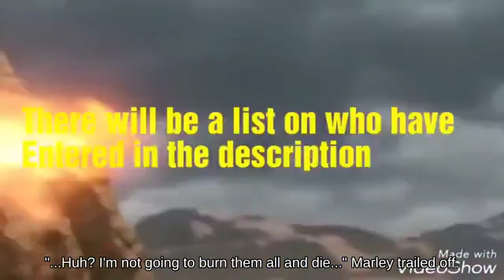Revival Platform Falco with Jigglypuff fighting on 3D Land || Brawl